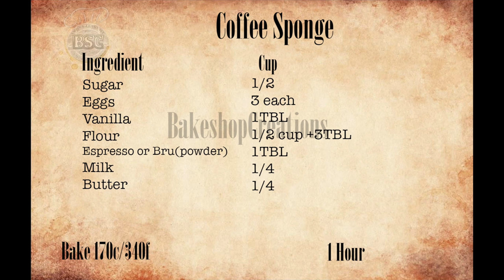കോഫി കേക്ക്, perfect coffee cake. How To Make Coffee Cake At Home. Recipe Video and Tutorial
Purchasing one of the product through the links provided gives BSC a percentage at no extra cost to you. A lot of people ask about products used in the videos so the links will be to items that are the same or similar to help you bake like Chef EK.

HASTHIP® Mini Unicorn Mold,Unicorn Ears Horn Rainbow Flowers and Leaf,Silicone Cake Fondant Mold Set,Cupcake Toppers Fondant Chocolate Mold for Unicorn Theme Party (6pack)

Morphy Richards 60 RCSS 60L Oven Toaster Griller (OTG) with Motorised Rotisserie and Stay On Function

Stainless Steel Double Boiler Pot with Handle Wax Candy Chocolate Melting Pot for Kitchen Baking

IFB 30 L Convection Microwave Oven (30SC4, Metallic Silver), STANDARD

TruVeli 6-Cavity Half Round Cake Mould | Semi Sphere Silicone Moulds

Amul dark Chocolate

Lindt Excellence 70% Cocoa Dark Chocolate, 100 g

Hersheys Cocoa Powder

Kauma 75% Couverture Dark Chocolate Chips

Teflon Coated Spring Form Set of 3 Round Cake Mould for Baking Non Stick Cake Tins/Pan/Tray for Microwave Oven, and Cooker

BAREPEPE Non-Stick Baking Sheets 8 x12 Inch Pans Heavy Gauge Steel Cookie Sheets for Baking 1-Inch-Deep Toaster Oven Tray (Gold)

Nordic Ware Bakers Half Sheet, 13cm

50pcs/roll Disposable Tear-Off Pastry Piping Bags

Non Slip Heavy METAL, 360 Degree Rotating Cake Turntable/Cake Decorating Stand

11 Inch PLASTIC Rotating Cake Turntable with 12.7'' Angled Icing Spatula, Revolving Cake Stand White Cake Decorating Supplies

Stainless Steel Cake Palette Knife/Stainless Steel Icing Spatula 10 inch with Handle

Putty Blade For Finishing Cake Sides set of 3

Stainless Steel Cake Ring Adjustable Cutter Cake Pastry Mould Baking&Pastry Tool Extendable Round Slicing Cake Ring Cutters